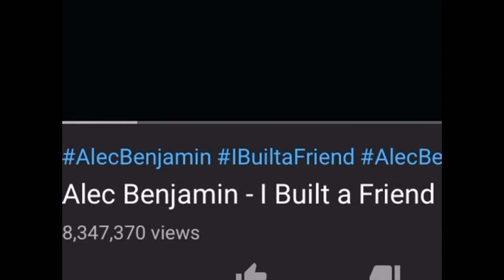Ummm Yeah 😐😐 | can’t think of a name for video